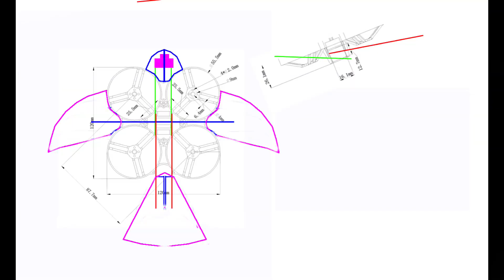翼を持ったクアドコプター 公園を空中散歩 HDzero20A 60g ：6th Flight at Park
Digital FPV
デジタルのFPVSystem 試験飛行6回目

日本の電波法下では、解像度が低い状態でしか使えないが、ノイズが少なく、アナログのVTXよりきれい。
AnalogFPVでは霧の中の雷の中で飛んでいる感じだが、デジタルFPVではほんとに飛んでいるような没入感がある。
HDZeroはVTXでの高解像度での録画ができないので、それができるVTXの開発を期待する。
Length 210mm
Weight 60g
F405 2-4S AIO 20A Brushless Flight Controller (BLHeli_S) V3
Motor: 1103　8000Kv Brushless motor
 GEMFAN 2015 Hurricane 2X1.5 2-Blade
HDZero nano 90  720x540p 60 FPS
HDZero Race 2 VTX　200W
HDZero Lens for Runcam Nano HD Camera　SKU: HDZ3301
Lipo 380mAh3cellHV 31.5g

Total flight Weight　91.5g

Call sign : JP7OGU

 Quadcopter, VTOL, Depron, Wing, RC、Flying Wing, FPV